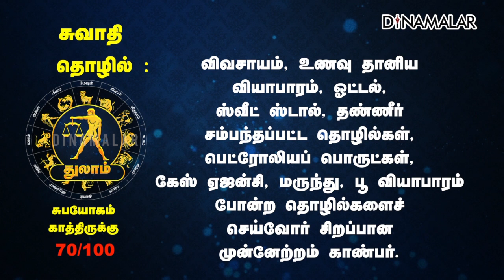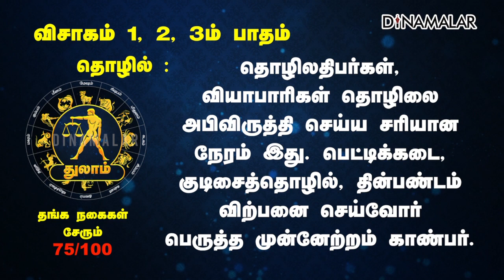குருப்பெயர்ச்சி பலன்கள் 2021 | துலாம் | Guru Peyarchi 2021 | Thulam | Dinamalar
குருப்பெயர்ச்சி பலன்கள் 2021 | துலாம் | Guru Peyarchi 2021 | Thulam | Dinamalar#GuruPeyarchi #2021 Thulam Dinamalar For more videos